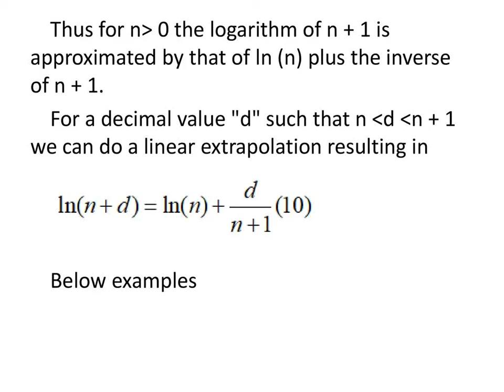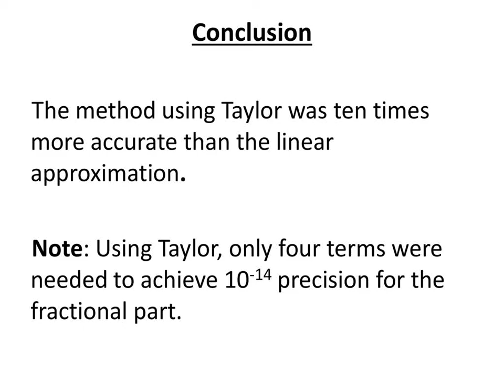Review the Euler Mascheroni's constant